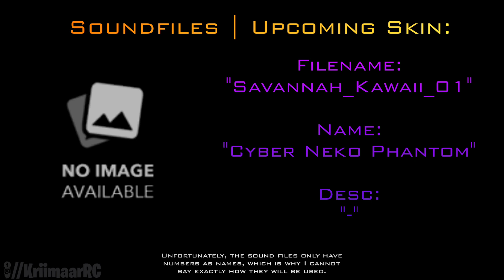Cyber Neko Phantom | Skin Soundfiles